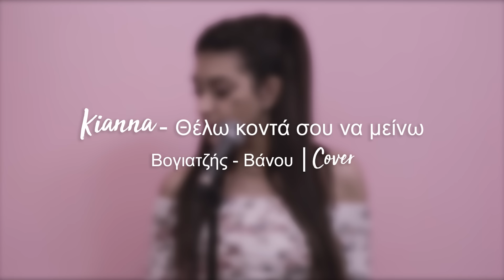Kianna - Θελω κοντα σου να μεινω - Βογιατζής- Βάνου |cover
Kianna - Θέλω κοντά σου να μείνω | Cover

Δε ζω χωρίς εσένα ούτε λεπτό
Αγάπη μου της μοίρας ήταν γραφτό.

Θέλω κοντά σου να μείνω
Θέλω σκιά σου να γίνω
Κάθε πληγή ν’ απαλύνω
Που σε πονά...

Τα βλέφαρά μου να κλείνω
Να με φιλάς και να σβήνω
Παντοτινά...!

Σε νιώθω, σε λατρεύω και σε ποθώ
Κι αν κάποτε σε χάσω θα τρελαθώ.

Που σε πονά...

Παντοτινά...!

Αποποιούμε Όλων Των Πνευματικών Δικαιωμάτων. Τα πνευματικά δικαιώματα ανήκουν Στους στιχουργούς / συνθέτες / παραγωγούς / τραγουδιστές.

Μουσική/Στίχοι: Μουζάκης Γιώργος/Γιαννακόπουλος Γιώργος

Music production /Rec /Mixing: Final Sound Studios
Video: Priccelli